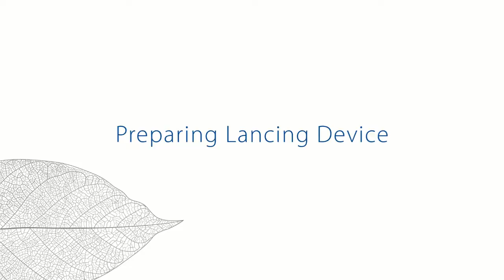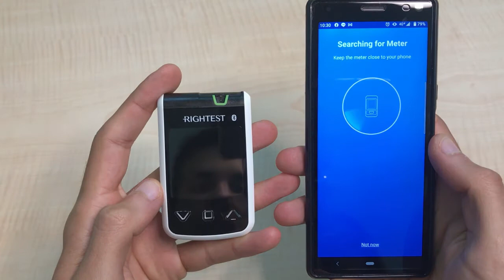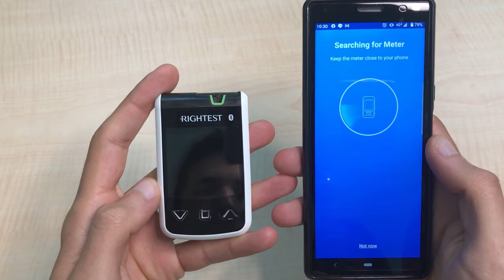Rightest Wiz Plus blood glucose monitoring system _ operation video